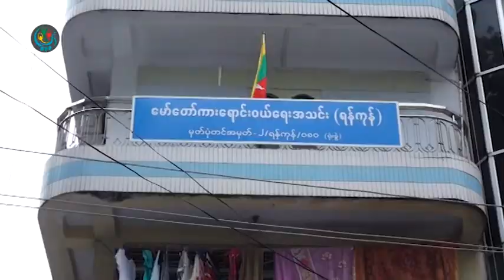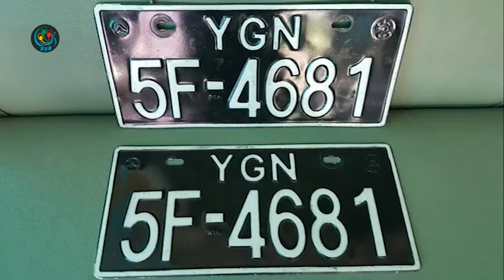DVB - ေဖာက္စြပ္ယာဥ္မ်ားကုိ သိမ္းဆည္းမယ့္အစား ဒဏ္ေငြ သတ္မွတ္ေပးဖုိ႔ေတာင္းဆုိ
DVB TV -
ေဖာက္စြပ္ယာဥ္ေတြကို အင္းစိန္ ကညနရံုးက သိမ္းဆည္းေနတဲ့အေပၚ ဒဏ္ေငြအျဖစ္ျပန္လည္သတ္မွတ္ေပးဖို႔ ရန္ကုန္ေမာ္ေတာ္ကားေရာင္း၀ယ္ေရးအသင္း ဥကၠ႒က ေျပာပါတယ္။ဒီသတင္းကို စိုးမုိးေအာင္ကေပးပို႔ထားပါတယ္။